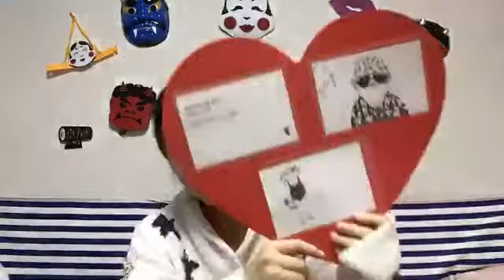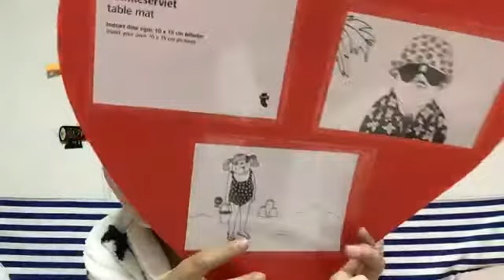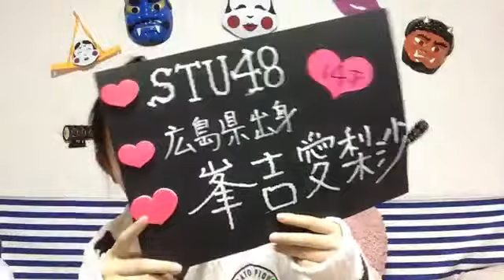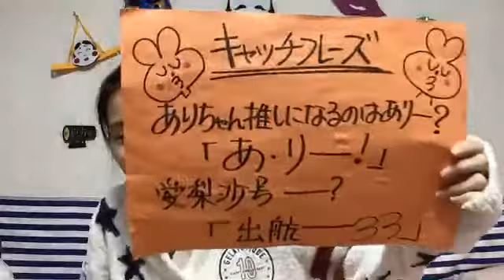峯吉 愛梨沙（STU48） 2019年02月04日07時00分52秒 SHOWROOM配信